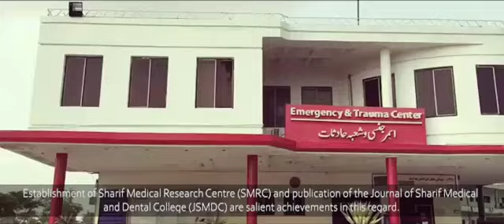Sharif Medical & Dental College | Tour de Dental Colleges | ReNMC | P.A.D.S 🇵🇰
~ 𝘛𝘰𝘶𝘳 𝘥𝘦 𝘋𝘦𝘯𝘵𝘢𝘭 𝘊𝘰𝘭𝘭𝘦𝘨𝘦𝘴 🇵🇰~

We are proud to present
"Sharif Medical and Dental College"
Pakistan Association of Dental Students, Full Country Member of IADS since 2019.

Pleased to have Zahid Hashir from SMDC as a part of our team who has pledged to work with utmost responsibility and dedication. Students from SMDC can contact him for memberships anytime.

*Recruiting New Members Committee*

Anber Waheed
Sumbal Azhar
Roha Farhan
Wajiha Mazhar
Laiba Mubeen
Aneeq Majid
Manal Musa (Director)